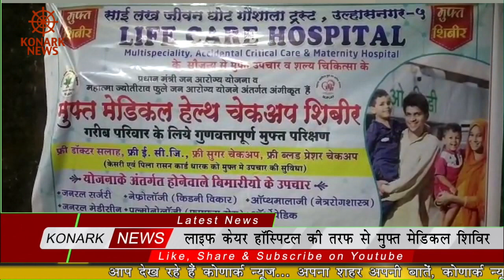लाइफ केयर हॉस्पिटल की तरफ से मुफ्त मेडिकल शिविर